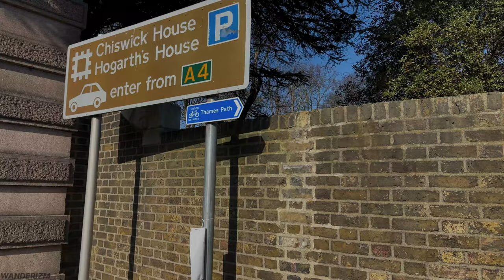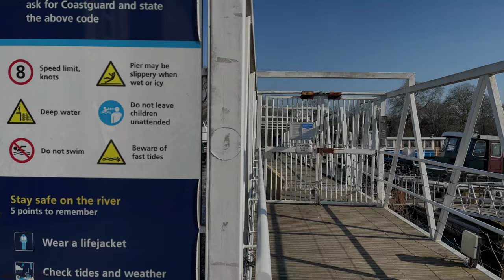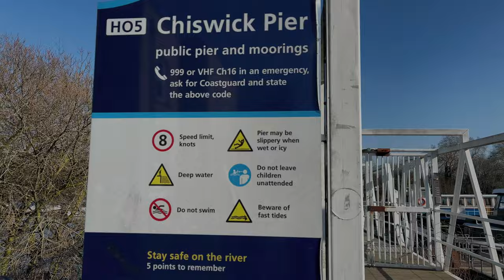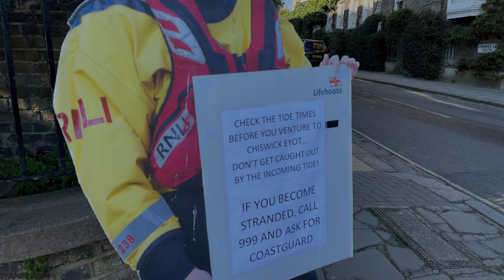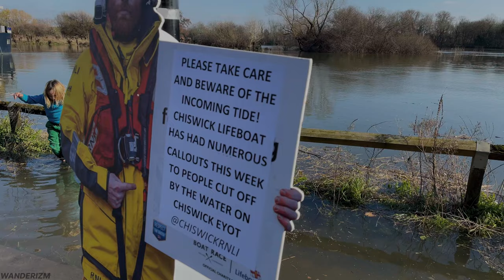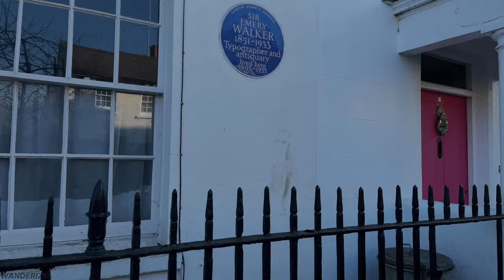LONDON Walk 🇬🇧 - Posh Chiswick to Hammersmith 🌉 passing some 18th century mansions and breweries 🍻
4K LONDON Walk 🇬🇧 - River Thames stroll from affluent Chiswick to Hammersmith Bridge 🌉passing some 18th century mansions and breweries 🍻

🗓Date filmed: Saturday - February 27, 2021
📍Filming location: Chiswick to Hammersmith, London 🇬🇧

For street names and captions, please turn on the closed captions [CC] / subtitles. 👍

What a delightful sunny day in London today and perfect for a walk along the River Thames. 🇬🇧

Today we are exploring part of the affluent area of Chiswick starting from the historic Chiswick House 🏛 before walking down Chiswick's most expensive address, Chiswick Mall with lovely river views. The walk-through also covers old breweries 🍻 and mansions dating back to the 18th century.

Captured on a lovely sunny day, we can see locals enjoying the sunshine 😊

📍 TIME STAMPS:
00:00 Chiswick House and Gardens Trust
10:05 Burlington Ln
10:54 Grantham Road
14:14 Corney Reach Way
16:34 Chiswick Pier Trust
27:04 Lamb Brewery
17:09 Chiswick Mall (Chiswick's most expensive address)
33:13 Fuller's Brewery
49:32 Upper Mall
58:40 Rivercourt Rd
59:49 Great West Rd
01:01:08 Furnivall Gardens
01:03:28 Lower Mall
01:08:38 Hammersmith Bridge

Hope you enjoyed this walk! Join me again next time! 🎥